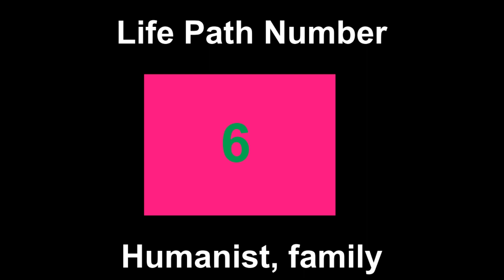secret of | Life Path Number 6